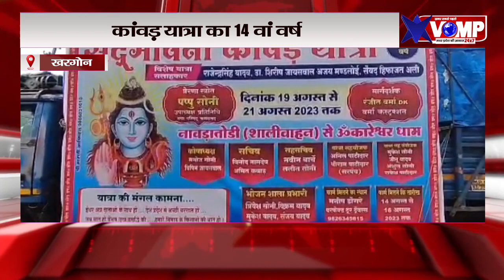खरगोन में निकली सदभावना कावड़ यात्रा,कई श्रद्धालु हुए सम्मिलित,असमयक मृत युवाओं को दी श्रद्धांजलि